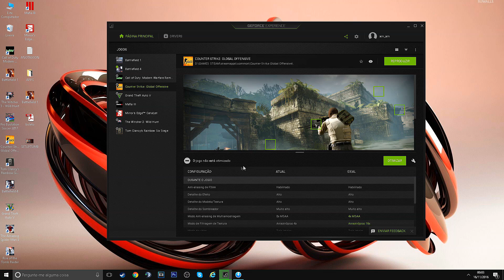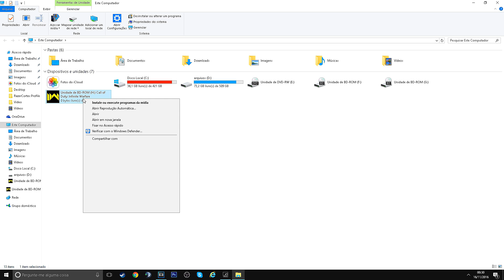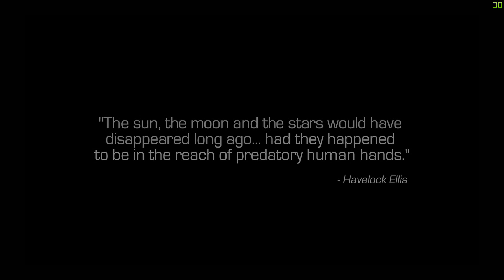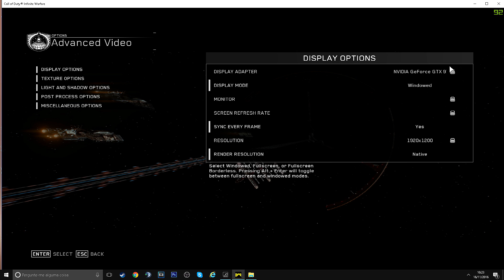DOWNLOAD FREE CALL OF DUTY INFINITE WARFARE - COD IW + COD MW REMASTER 100% FUNCIONANDO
E ATIVE O SINO PARA RECEBER AS NOTIFICAÇÕES DE VIDEOS.

MEU SETUP atualizado:
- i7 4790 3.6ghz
- watercooler cooler master seidon 120v
- 16GB RAM
- Geforce GTX 970 mini gigabyte 4GB
- Placa Mãe Asus H81M-A/BR LGA 1150
- windows 10
- 1TB HD
- Monitor AOC 24 polegada 144Hz 1ms de resposta
- Mouse Abyssus 1800dpi
- Teclado Cyclosa
- Fone Razer Carcharias
- Gabinete Bluecase Gamer BG-024

vamo joga junto?
- Origin: WoodStraf
- psn id: flpwds